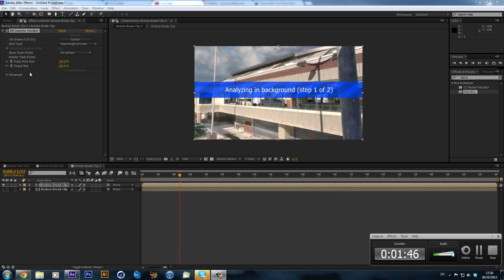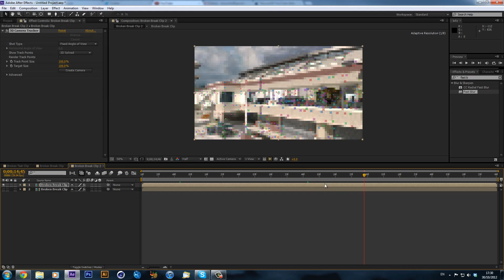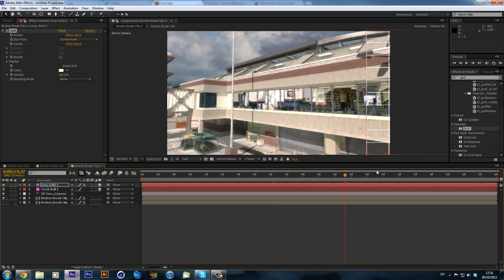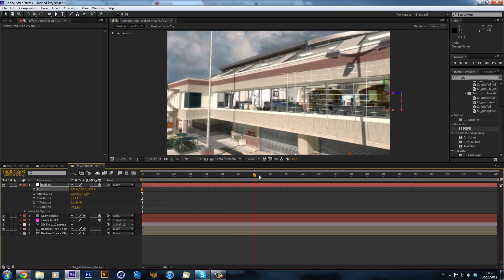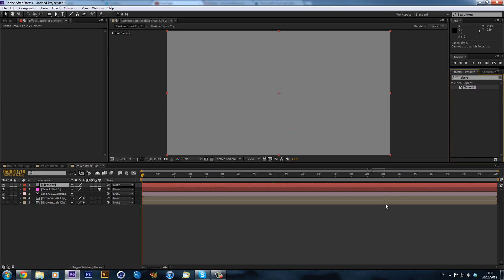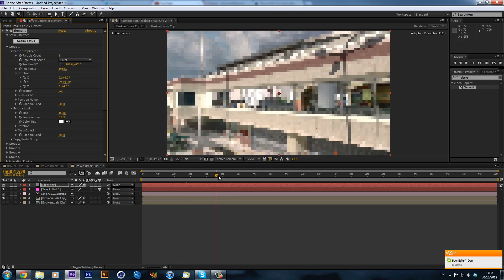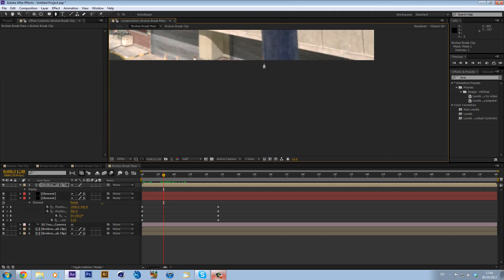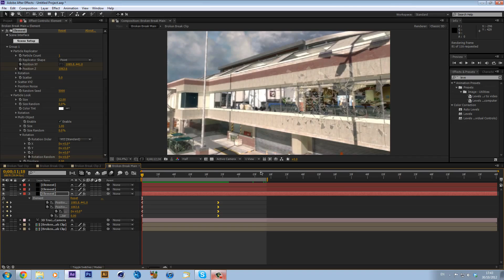Shattered Glass with Element 3D // After Effect Tutorial // by RevossHD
If you make tutorials as well, feel free to submit them in a pm!

A very cool effect that I hope you can go on and create something that is very cool and original by using the techniques I showed you in this video.
Alex